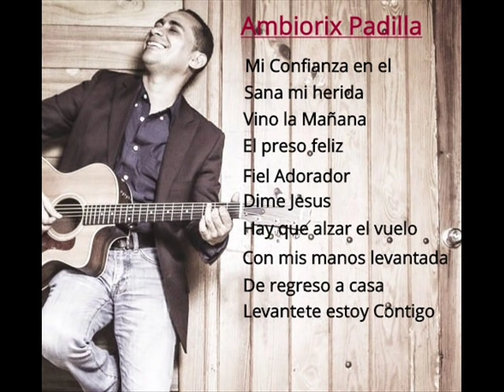Ambiorix padilla - Alabanzas Exitosas